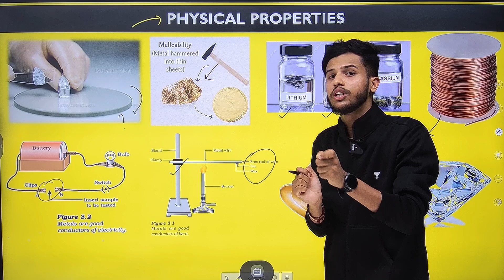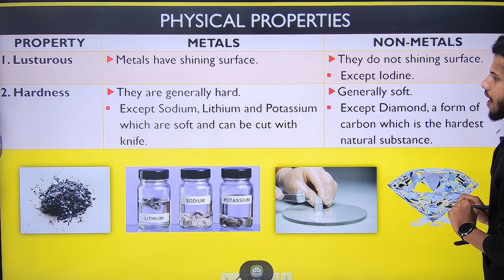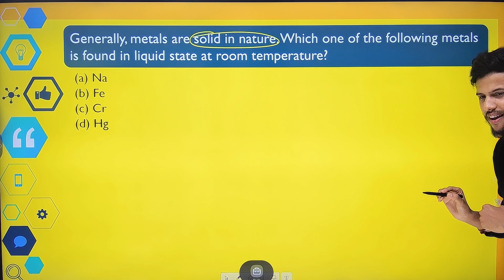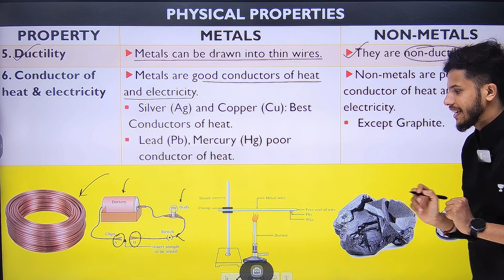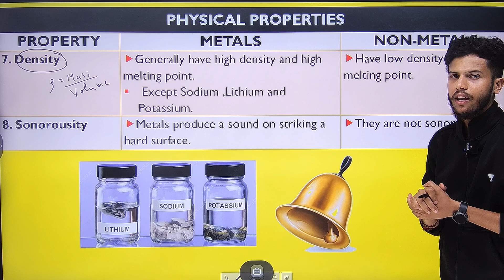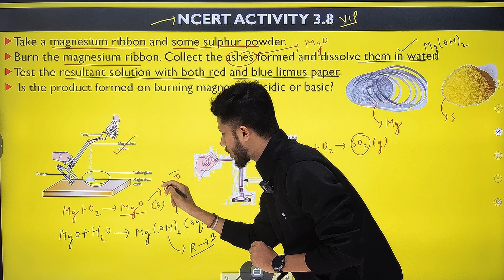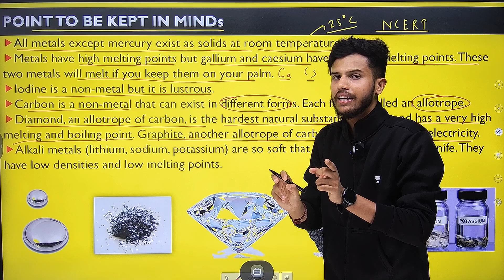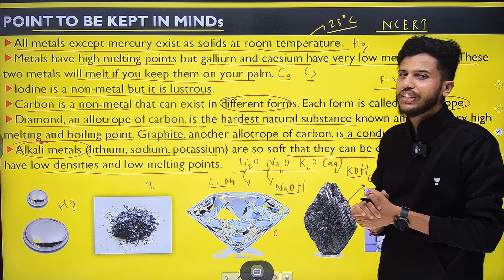Metals & Non -metals Class 10 One Shot ||Physical Properties of Metals & Non -Metals Class 10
Control and Coordination Class 10||Human Nervous System ||Class 10 Science Ch -5 ||Santosh Bhatt Sir

Topics to be discussed :
Metals & Non -Metals  One Shot  Class 10
Metals & Non -Metals   Class 10
Physical Properties of Metals and non metals  Class 10
Chemical properties of metals one shot
Reactivity series class 10
Ionic compounds class 10
Extraction of metals class 10 one shot
Corrosion class 10 Science
Metals and Non metals one shot lectures
Ch-3 Metals and non metals class 10 science
metals and non metals NCERT detailed explanation
NCERT Activities Metals and Non -metals
NCERT Activities Ch-3 Metals and Non metals
Metals and non metals previous year questions
Metals and non metals most important questions
ncert line by line class 10 science
Ch-3 Metals and Non Metals one shot Class 10 Science
Class 10 Science Ch-3 Metals and Non metals
metals and non metals ncert exemplar
class 10 ncert exemplar problems
science class 10 exemplar problems
most important questions class 10 science
One shot class 10 science
class 10 science
Ch-3 Metals and Non metals  Class 10
One Shot Ch-3 Metals and Non metals Class 10 Science
NCERT Ch-3 Metals and Non metals One Shot
Ch-3 Metals and Non metals Class 10 Science One Shot
Class 10 Science One Shot lectures
Ch-3 Metals and Non metals Free lectures
Class 10 Science One Shot
NCERT Line by line Life Processes
Class 10 Science (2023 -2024 )
Class 10 Science free notes
Science Ch-3 Metals and Non metals
NCERT Class 10 Science (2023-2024 )
Ch-3 Metals and Non metals Notes
Ch-3 Metals and Non metals Most Important Questions
Previous Year Questions Ch-3 Metals and Non metals
Science Class 10 Most Important Questions
Science Important Question Series
CBSE 2023 Board Most Important Questions
Class 10 One shot Most Important Questions
CBSE Board 2023 Most Important Questions
NCERT Most Important Questions
NCERT Exemplar Most Important Questions
Study Material Class 10
Free Study Material Class 10
Free books for class 10 science
Class 10 study material
CBSE Previous Year Questions Class 10
CBSE Recommended books
CBSE Study material
CBSE Competency Based Questions
Competency Based Questions Class 10 Science
Competency Based Questions Class 10
Class 10 Best Study Material
CBSE Model Test paper
CBSE Syllabus Class 10
Class 10 Curriculum
NCERT Books
NCERT Exemplar Books Class 10
Previous Year Questions Class 10 Science
Science Study Material Class 10 Science
Class 10 Free Notes
Class 10 SST Notes
Science Best notes Class 10
Science Notes
Class 10 notes
NCERT notes
Line By line Class 10
Class 10 Topper's Interview
Class 10 Topper Suggested books
Class 10 Topper Recommendation
Class 10
NCERT Notes
Class 10 Syllabus
Class 10
Science Class 10
Most Important Class 10 Science
Best Notes Class 10
Santosh Bhatt Sir class 10 Science
Science Strategy Class 10 Science
Best books to score class 10 Science
How to score 100 marks in class 10 Science
NCERT Revised books
Tarakki Batch Class 10 Science
ABK -SSJ
Class 10 new batch launched